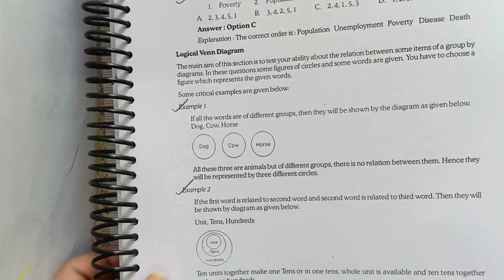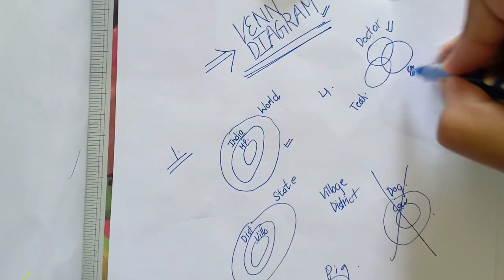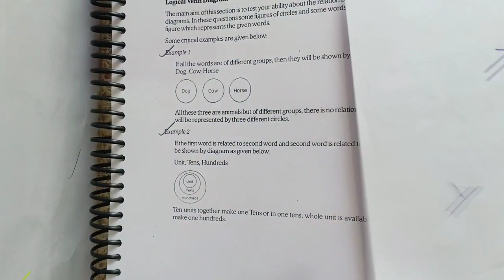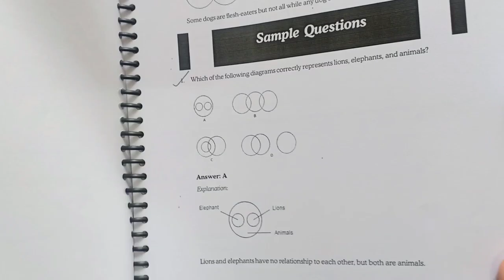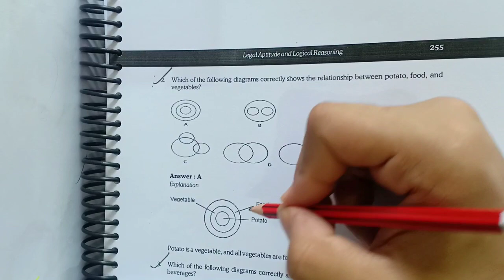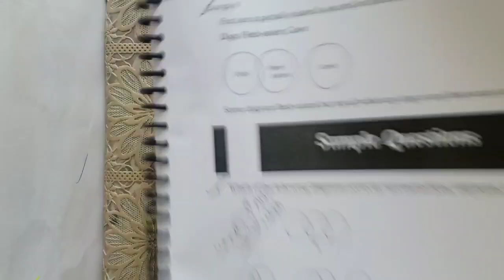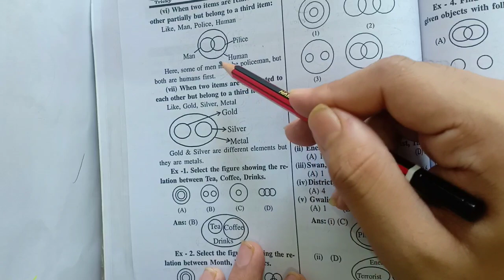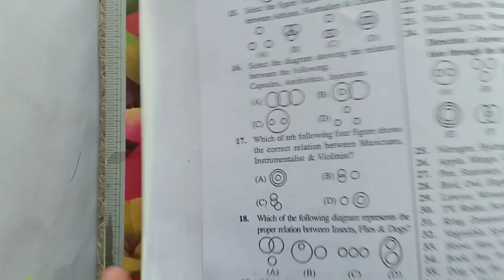CSEET Venn Diagram | CSEET Logical Reasoning | CS GO CSEET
CSEET Venn Diagram | CSEET Logical Reasoning | CSEET | CS GO CSEET | CS GO | CSEET Exam Preparation | CSEET Classes | CSEET Crash Course | CSEET Free Videos